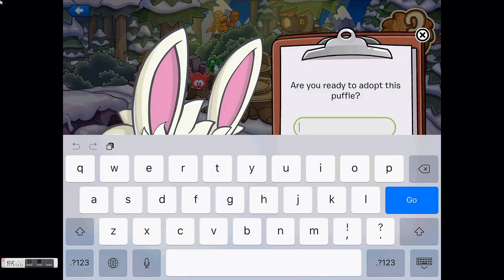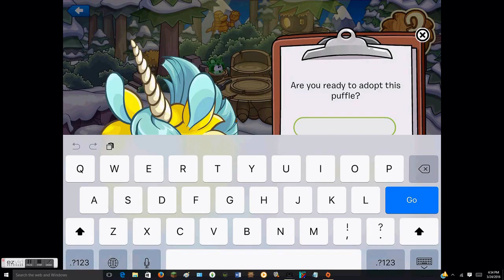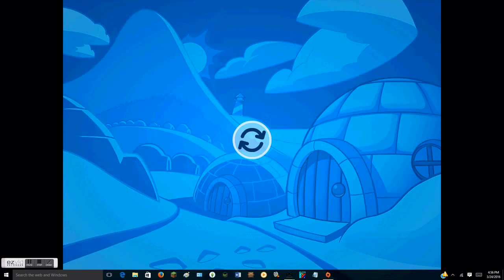Club Penguin #2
Today I play Club Penguin!!! Code:FREEHOOD